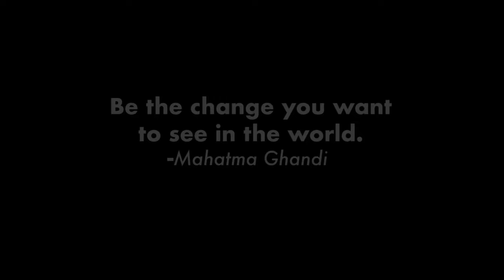Bacolod's biggest SWEEP walk to date!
The Bacolod community walks their talk when it comes to supporting their city's journey towards proper solid waste management.

AMA Online Education
Amity Youth - NOHS
Association of Tour Operators in Negros
Bacolod Chamber Volunteer Fire Brigade
Bacolod City National High School
Bata National High School
BIG - Bacolod Improv Group
Brgy. Sum-ag
Brgy. Singcang Airport National High School
Boy Scouts of the Philippines
Chrishar Taekwondo
Convergys
CROPER Rescue Team (Brgy. Mansilingan)
DAR
DENR-PENRO
DepEd Bacolod
Eco-Soldiers Club - NOHS
ESOP-BSP
Freelance Visual Artist
Growbio Agricultural Systems
Hamsa Earth Conscious Collections
HSD Run Club
Hope for the Flowers, Inc
IECEP-USLS
Iloilo State College Of Fisheries
JEC
Kanlaon Theater Guild
Linghod
Mansilingan Agro Industrial High School
Mang Inasal
Negros Occidental High School
PRRCFI/SWEEP
Puwersa Pintura
Red Cross Youth
Red Cross Youth - NOHS
SMO ALS Center
SM Supermalls
STI West Negros University
Students Harboring Environmental Leadership & Learning
The Feast Bacolod
UNO-R
UPD
University of Saint La salle
VMA - Visayan Maritime Academy